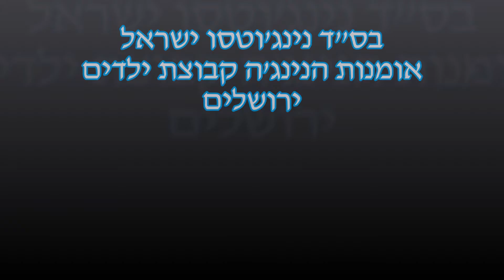ninjutsu israel art of the ninja part 19 - Children practice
International senior instructor certified at Tel Aviv University.  5 level Dan student of the Grand Master Masaaki Hatsumi of Japan, and Master Doron Navon end yakov hazan of Israel.  26 years in Ninjitsu.  Ninjitsu is a practical, down to earth and yet hard hitting martial art.  Training is delivered in a pleasant and personal atmosphere.   Ninjutsu is for anyone who wants to maintain a healthy body and mind.  Ninjutsu training includes Self Confidence and how to sharpen and perfect sensory awareness, timing and mental acuity and will power.  Ninjutsu training helps in many common, every-day situations and teaches how to control the senses, emotions and thoughts.
  Combat training includes open handed or with a variety of weapons, against a single opponent or multiple opponents and bare handed defense against armed opponents. Training includes defense in open or constrained situations.  Ninjitsu is one of the oldest and  most effective Martial Arts in the world.  It teaches flexibility, stance and balance.  It  teaches correct breathing and greatly improves Cardio-Vascular performance, muscle strengthening, posture and proper use of the body.  Training is in groups or pairs.  Courses are appropriate for security forces, civilians, communities Yeshiva/High School groups and to anyone who wants to learn life saving knowledge.
  The word Ninja means spy in Japanese.   The Ninja spies were the most elite espionage  and assassination unit of the Emperor, much like the modern day C.I.A..  They embodied the  practical, tactical abilities and also the correct mental state of a warrior - how to stay mentally alert without coming to mental stagnation or panic, and to increase real-time sensory abilities and to feel the surroundings without seeing them.
Tel: country code 972+ 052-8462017 Ishay Amano.